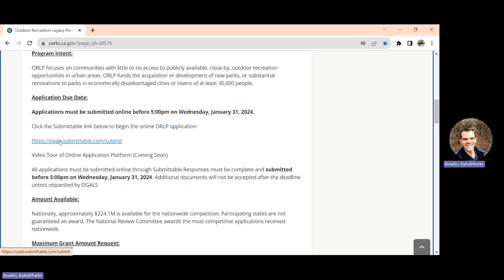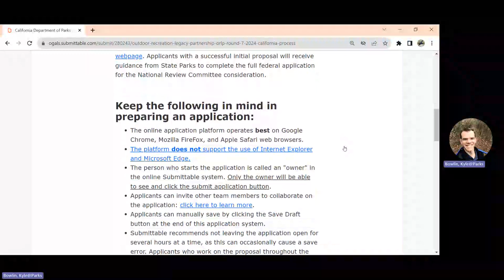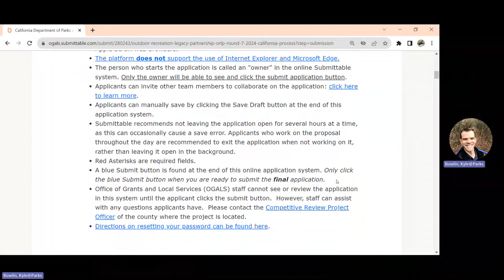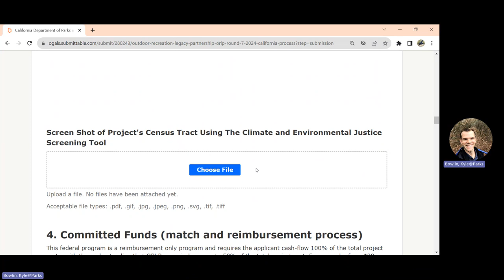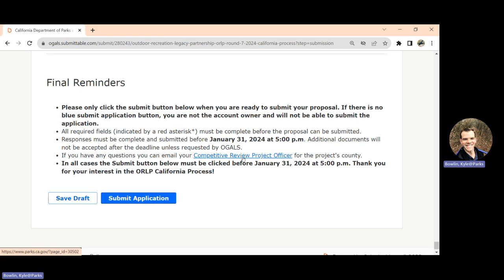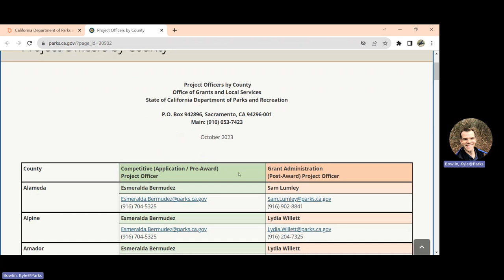ORLP How to Submit App Video